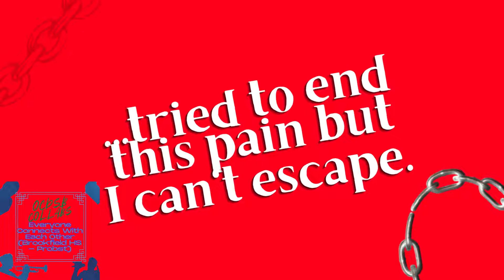Keep Me Wondering - Sir Wilfrid Laurier - OCDSB